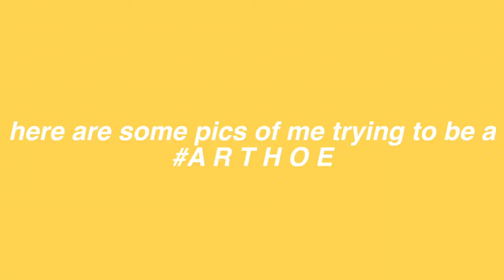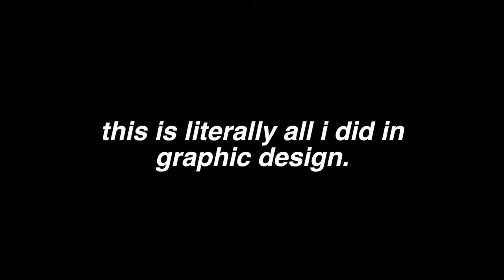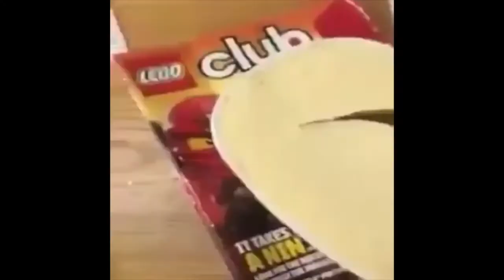REVEALING MY SECRET TALENT very impressive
for those 7,000 people who saw the first half of this video the first time it was uploaded, I filmed and edited on an entirely new part because the first one got screwed up so if you're watching for a second time you're a real one!!! Love you girly pop pham bams so much @!

Here You will Found Every Type of Videos,Like Comedy,Education, Cartoons ,News and Politics , How to Videos , Sports and Science and Much Much More.